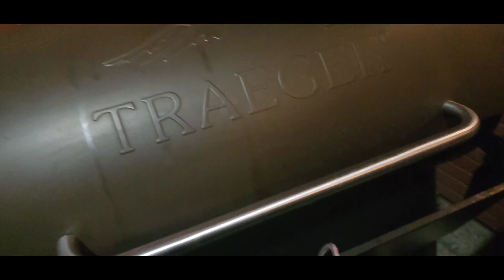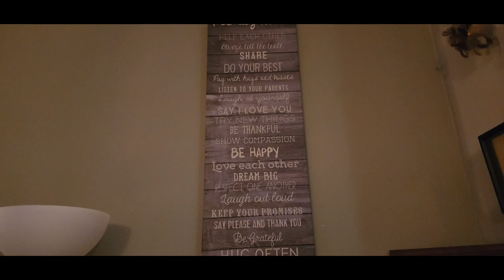fuimos de vicita a casa de mi hermano y les muestro un poco de las decoraciones que tiene